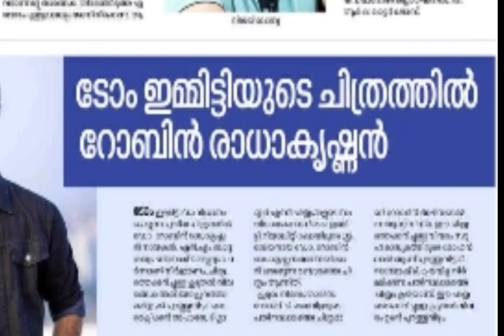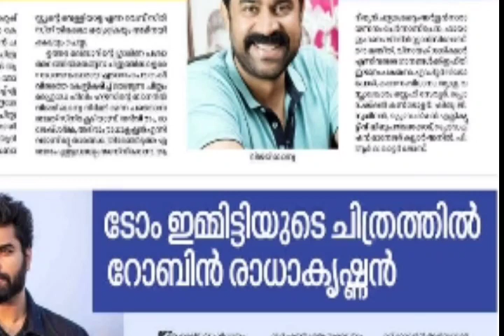റോബിന്റെ സിനിമ എത്തി നായകനായി റോബിൻ നായിക വമ്പൻ ട്വിസ്റ്റ്‌ ഞെട്ടിക്കുന്ന വിവരങ്ങൾ 😳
🔴LIVE:  Today  Hotstar Asianet BiggBoss Malayalam Season 4 Vote Result

Queries Resolved:

1. Bigg Boss Vote Result Today

2. Bigg Boss Malayalam Season 4 Vote

3. Bigg Boss Malayalam Season 4 Vote Result

4. Bigg Boss Malayalam Season 4 Vote Online

5. Bigg Boss Malayalam Season 4 Vote Result Today

6. Bigg Boss Malayalam Season 4 Vote List

7. Bigg Boss Malayalam Season 4 Vote Status

8. Bigg Boss Malayalam Season 4 Vote Poll

9. Bigg Boss Malayalam Season 4 Vote Now

10. Bigg Boss Malayalam Season 4 Vote Hotstar 11. Bigg Boss Malayalam Season 4 Vote Online Today

12. Bigg Boss Malayalam Season 4 Vote Percentage 16. Bigg Boss Malayalam Season 4 Elimination Result 18. Bigg Boss Malayalam Season 4 Elimination

13. Bigg Boss Malayalam Season 4 Vote Rating 14. Bigg Boss Malayalam Season 4 Vote Unofficial

15. Bigg Boss Malayalam Season 4 Elimination

17. Bigg Boss Malayalam Season 4 Elimination Today Contestants

19. Bigg Boss Malayalam Season Elim mation Voting

20. Bigg Boss Malayalam Season 4 Elimination Round

21. Bigg Boss Malayalam Season 4 Elimination.

Nomination

22. Bigg Boss Malayalam Season 4 Elimination List 23. Bigg Boss Malayalam Season 4 Elimination Date

23. Bigg Boss Malayalam Season 4 Elimination Date

24. Bigg Boss Malayalam Season 4 Third Elimination

25. Bigg Boss Malayalam Season 4 Poll Result Today

26. Bigg Boss Vote Today Result 27. Bigg Boss 3 Malayalam

28. Bigg Boss Malayalam Season 4

29. Bigg Boss Malayalam Season 4 Voting Results 30. Bigg Boss Vote Result Today

31. Voting Bigg Boss Malayalam Season 4 32. Bigg Boss Malayalam Season 4 Voting Results Today

33. Bigg Boss 3 Malayalam Vote Results

34. Bigg Boss Voting Results 35. Bigg Boss Malayalam Voting Results

36. Bigg Boss Season 4 Malayalam 37. Unofficial Voting Bigg Boss 3 Malayalam

38. Bigg Boss Voting 39. Bigg Boss Voting Result Today

40. Bigg Boss Malayalam

41. Bigg Boss Season 4 Malayalam Voting Results

42. Bigg Boss 3 Vote Result 43. Bigg Boss Season 4 Voting Results

44. Bigg Boss 3

45. Voting Result Bigg Boss 3 Malayalam

46. Bigg Boss Malayalam Season 4 Vote

47. Bigg Boss Unofficial Vote Malayalam
Bigg Boss Malayalam Season 4 Unofficial Voting Results Today| Malayalam Review | Today Voting 10:00AM

Bigg Boss Malayalam Season 4 Contestants List | Mohanlal | Info Malayalam